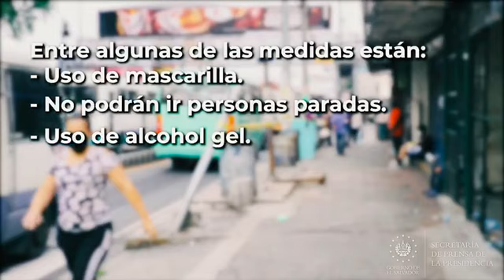Gobierno y sector transporte se preparan para reapertura económica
CapacitaciónDeTransportistas 📹📺 || El Gobierno del Presidente Nayib Bukele recibe el respaldo de empresarios de transporte público para cumplir estrictamente los protocolos higiénicos en la nueva etapa de reapertura económica programada para el 24 de agosto.